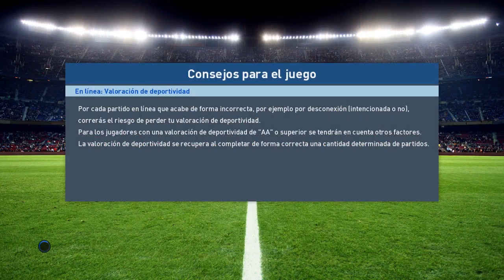PES 2017! Segundo vistazo al juego! Gameplay en Español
Volvemos a echarle un vistazo más profundo a la nueva entrega de la serie. Descubrimos cosas nuevas.. Y me hace falta más practica xD Espero que os guste :)